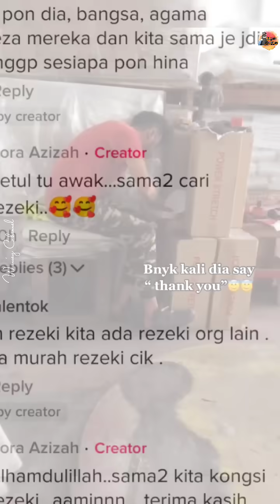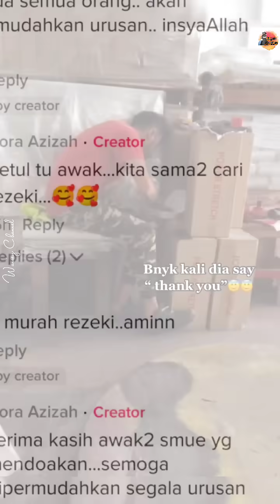Disangka Bergurau, Rakan Warga Pakistan Seronok Dapat Nasi Ayam Tak Henti Ucap Terima Kasih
Kredit : noor azizah